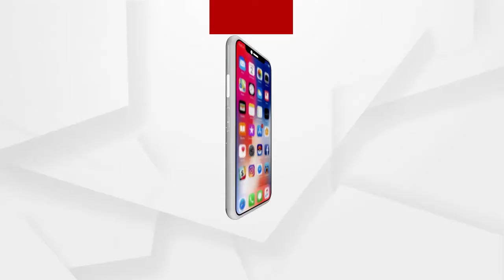ଅଟୋ ଚଳାଇ ଘର ଚଳାଉ ଥିବା ଆନନ୍ଦ ଆଜି ପାଲଟି ଯାଇଛି ସ୍ଥିର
ଯେଉଁ ହାତ ଦିନେ ଅଟୋ ଚଳାଇ ଘର ଚଳାଉ ଥିଲା ସେ ହାତ ଆଜି ସ୍ଥିର ପାଲଟି ଯାଇଛି 29 ବର୍ଷ ବୟସରୁ ଆନନ୍ଦ ଶଯ୍ୟାଶାୟୀ...ଚିକିତ୍ସା ପାଇଁ ପାଖରେ ନାହିଁ ଅର୍ଥ...ସରକାରୀ ସାହାଯ୍ୟକୁ ଅପେକ୍ଷା.